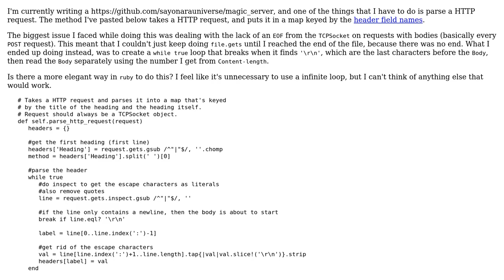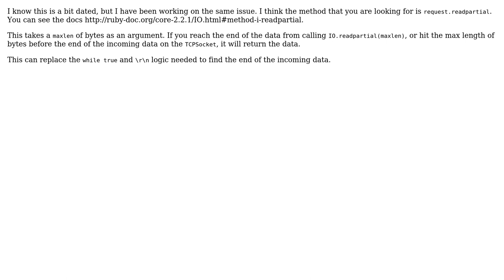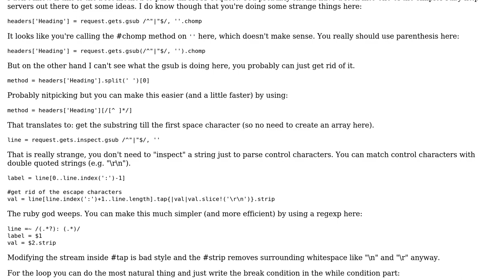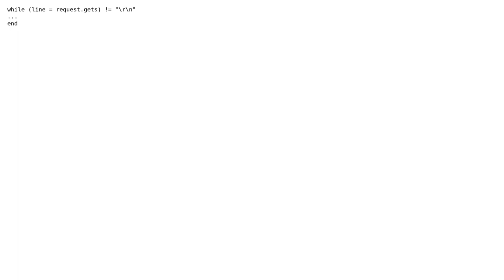Code Review: Parsing a HTTP request (2 Solutions!!)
Code Review: Parsing a HTTP request

With thanks & praise to God, and with thanks to the many people who have made this project possible! | Content (except music & images) licensed under CC BY-SA | Music | Images & others | With thanks to user user2694941 user nrako user David Ongaro user 200_success and the Stack Exchange Network Trademarks are property of their respective owners. You are responsible for your own actions.